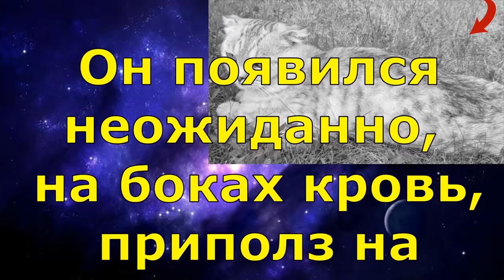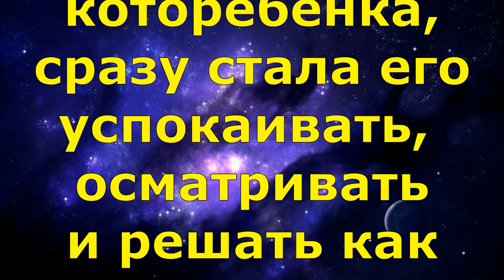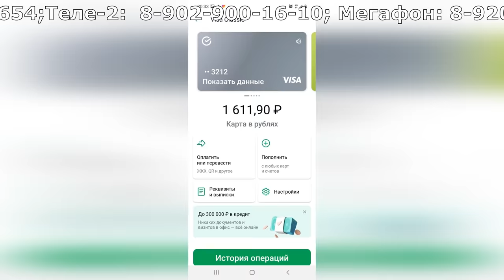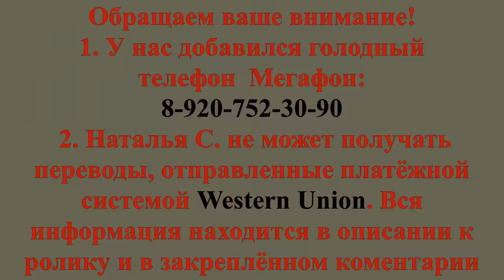Выкинули породистого кота Зрелище не для слабонервных Кокос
выкинули кота породистый кот спасение
Your donation today means extending the life of the our animal tomorrow.
Здравствуйте, друзья!
Сегодня экстренный выпуск.
Он знал куда ему нужно ползти...И он приполз!
Он появился неожиданно, в крови
приполз на передних лапках,
возник в чужом дворе и остался
 в нём, метаясь от боли и страха,
а потом затих...растратив последние
силы в поисках помощи...
Этот двор и добрый женский голос -
его последний тающий Шанс на Жизнь
Женщина подождала ...может котик сам уползёт,
но на следующи день, выйдя на крыльцо, вздохнула...
снова услышав его жалобное мяуканье..
и её рука потянулась к телефону.
Наталья не смогла отказать, быстро собралась в дорогу..
Увидя переломанного которебёнка, сразу стала его успокаивать,
осматривать и решать как помочь...
Так в приюте Твори_Добро появился новый обитатель-
2-летний шотлансдский котик Кокос
Мы сняли видео, чтобы показать доктору Ламакину
 в Рязани.. В деревне нет ветеринаров...
Котика там никто не будет лечить!..

Друзья, неужели мы отвернемся,
неужели не протянем руку помощи раненому зверю??!!
Кокос так хочет жить и остро нуждается в нашей помощи, друзья!

Наши реквизиты:
Карты Сбербанка
Visa: 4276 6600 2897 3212
Visa: 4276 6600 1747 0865
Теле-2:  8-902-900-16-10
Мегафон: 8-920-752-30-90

Мы проверили новую систему, деньги доходят отлично и без проблем:
1.Регистрация несложная, нужны телефон и почта. Полученный на телефон код ввести в нужное поле.
2.Чтобы  Правильно завершить Регистрацию, дождитесь прихода подтверждающего письма на  ВАШУ почту И ПРОЙДИТЕ по ссылке.
3. После подтверждения на почте - первый  денежный перевод
Данные получателя: MARIYA SEMYASHKINA
карты Сбербанка

 Western Union.

АВТОПЛАТЁЖ!!!

Подключить услугу «Автоплатеж» можно несколькими способами:
1. Через сайт Сбербанка.
2. Через банкомат.
3. В отделении банка.
4. Через «Мобильный банк»